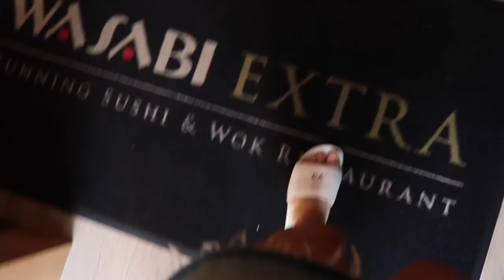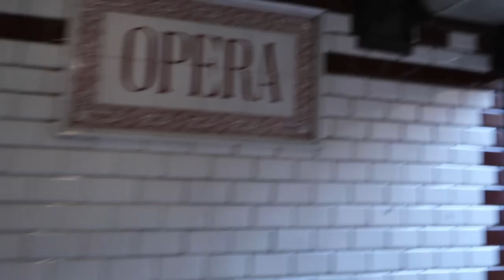Budapest Tings & Love Island Chats————Summer Vlog 01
Budapest Tings & Love Island Chats’19

Sassy Summer Salad
1 Avocado🥑
Salad Mix🥗 (120 grams)
4 Mini Tomatoes🍅
Mozzarella🧀
Smoked Salmon🐟 (100 grams)
Eggplant🍆 (sliced)
Cucumber🥒 (sliced)
Garlic Pepper
2 tsp Olive Oil

❣️Bon Appetite Babes❣️